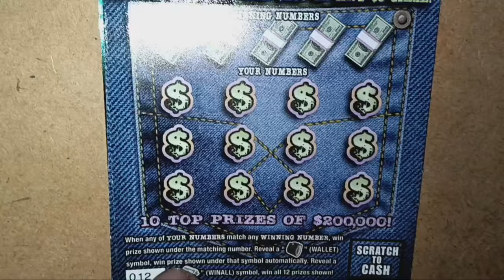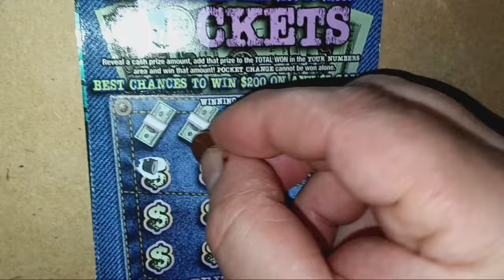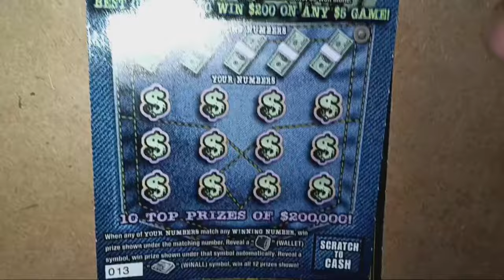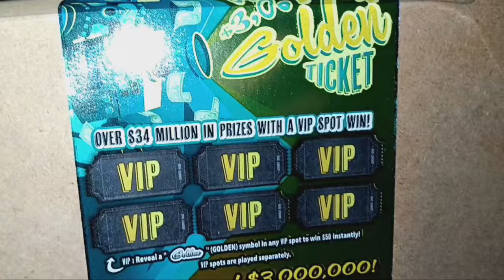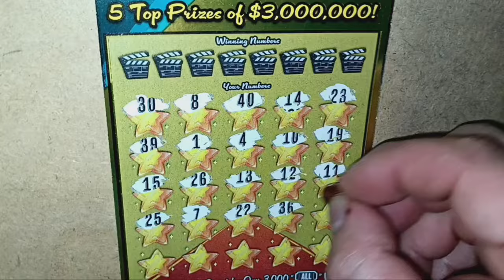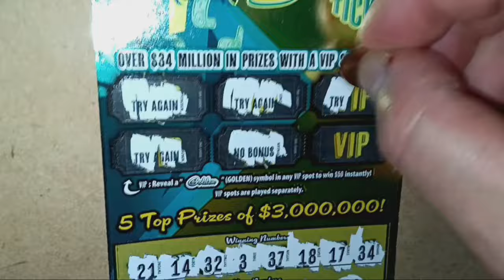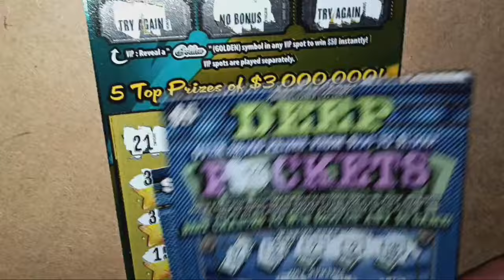Late Night 🌉 Lincoln's GOLDEN POCKETS Pennsylvania Lottery scratch off session 🍀 Scratchcards 🍀